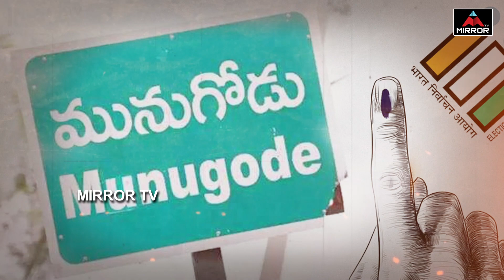మునుగోడులో టీఆర్ఎస్ ముందంజ.. | Munugode By Election | CM KCR | Kusukuntla Prabhas Reddy | Mirror TV